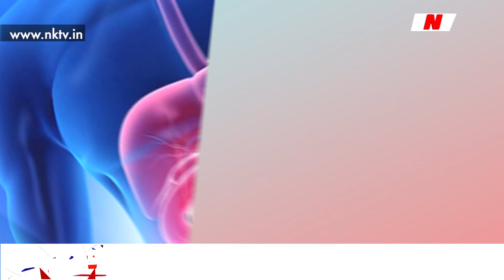কি কি কাৰণত কোষ্ঠ কাঠিন্য হ’ব পাৰে?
▶️ কোষ্ঠ কাঠিন্য কি?
▶️ কেনে চিকিৎসাৰ দ্বাৰা এই ৰোগৰ পৰা উপশম পাব পাৰি?
▶️ সবিশেষ ‘NK সমিধান’ত
▶️ ষ্টুডিঅ’ত উপস্থিত থাকিব বিশেষজ্ঞ চিকিৎসক ডাঃ হিতেশ কলিতা
▶️ আজি দিনৰ ১ বজাত LIVE